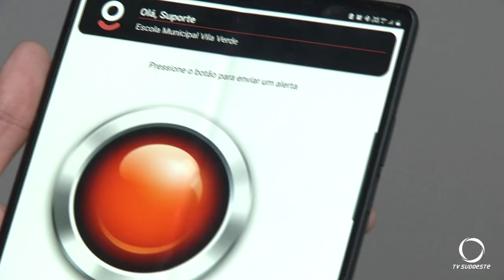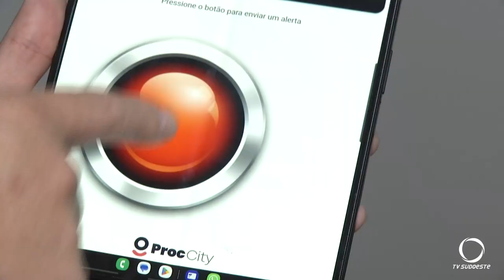Dispositivo de segurança é apresentado para comunidade escolar de Pato Branco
Segurança: Um aplicativo deverá comunicar a Polícia Militar imediatamente algum ameaça ao ambiente escolar.